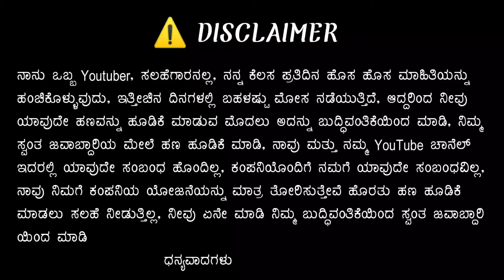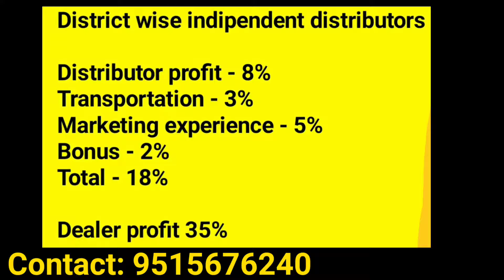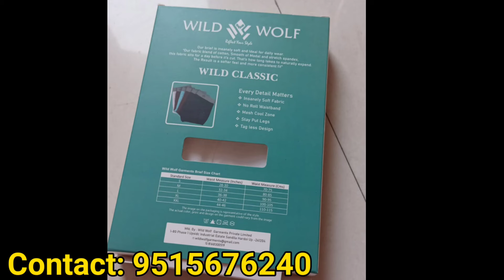New business ideas 2024 | Wholesale business ideas Kannada | Online business ideas Kannada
Green Shakti Gau Seva Pvt Ltd

ಸೂಚನೆ :

ಈ ವಿಡಿಯೋದಲ್ಲಿ ತಿಳಿಸಿರುವ ಬ್ಯುಸಿನೆಸ್ ಮಾಹಿತಿ ಕೇವಲ ನಿಮ್ಮ ಮಾಹಿತಿಗಾಗಿ ಮಾತ್ರ... ನೀವು ಈ ಬ್ಯುಸಿನೆಸ್ ಮಾಡಲು ಮಷಿನ್ ಸೇರಿದಂತೆ ಇನ್ನು ಯಾವುದೇ ರಾ ಮೆಟೀರಿಯಲ್ ಖರೀದಿಸಲು ಹಣವನ್ನು ಕೊಟ್ಟು ಖರೀದಿಸುವ ಮುನ್ನ ಎಚ್ಚರದಿಂದಿರಿ  ನೇರವಾಗಿ ಕಂಪೆನಿಯವರನ್ನು ಭೇಟಿ ಮಾಡಿ ಅಥವಾ ಈ ಬ್ಯುಸಿನ್ ಬಗ್ಗೆ ಹೆಚ್ಚು ತಿಳಿದವರ ಜೊತೆಗೆ  ಸಂಪೂರ್ಣ ಮಾಹಿತಿಯನ್ನು ತಿಳಿದುಕೊಂಡು ನಂತರ ವ್ಯವಾಹರಿಸಿ.

"ನಿಮ್ಮ ಲಾಭ ನಷ್ಟಗಳಿಗೆ ನಾವು ಜವಾಬ್ದಾರರಲ್ಲ"

1. business ideas

2. business ideas 2023

3. small business ideas

4. new business ideas 2023

5. best business ideas 2023

6. small business ideas at home

7. home business ideas

8. home business

9. business ideas in kannada

10. business ideas kannada

11. own business ideas in kannada

12. business kannada

13.small business ideas in kannada

14. kannada business ideas

15.new business ideas 2023 kannada

16. home business ideas in kannada

17.mall business ideas kannada

18. dealership business in Kannada

19. franchise business

20. own Kannada busi2

21. kannada business

22. best business ideas 2023 kannada

23. new business ideas in kannada

24. home business in kannada

25. small business ideas at home in kannada

26. best business ideas 2023 in kannada

27. business ideas 2023 kannada

28. village business ideas in kannada

29. new business ideas kannada